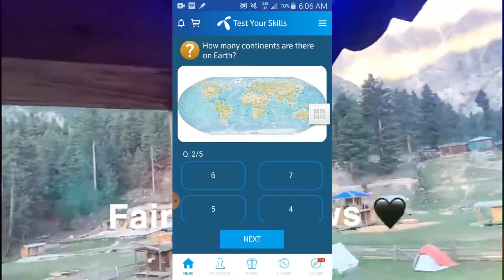Where is the largest desert in the world located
Title:- Where is the largest desert in the world located| where is the largest desert located
Also covers:
22 November 2020 my telenor
22 November 2020 my Telenor answers
my telenor app today 22 November questions and answers
22 November 2020 telenor answers
22 November answer
22 November answers
22 November my telenor
22 November my telenor answers
22 November my telenor app
22 November my telenor app questions
22 November my telenor question
22 November my telenor questions
22 November question
22 November question answer
my telenor 22 November
my telenor app 22 November
My Telenor
my telenor today questions 22 November
question answer
telenor 22 November 2020
telenor answer
telenor app
telenor question
telenor questions
telenor questions 22 November 2020
telenor questions today 22 November
telenor questions today 22 November 2020
telenor quiz